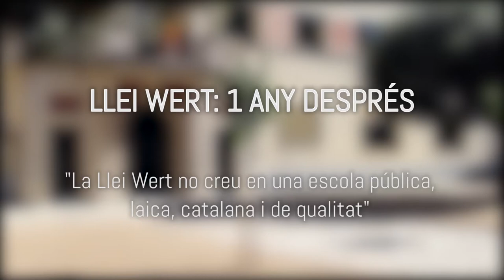Llei Wert: 1 any després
Fa un any d'ençà de l'aprovació de la Llei Orgànica per a la Millora de la Qualitat Educativa o "Llei Wert". Partint d'aquí, hem entrevistat a representants del SEPC i SOS Educació per a fer balanç i comprovar-ne l'efecte i l'evolució de l'escola pública dins del territori.